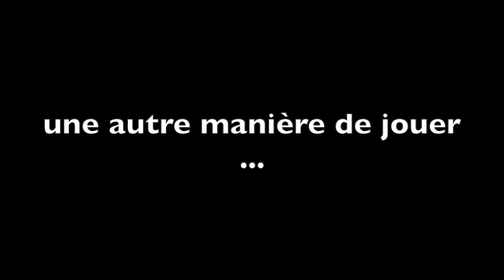Tous dans l'ordre - niv.2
Cette vidéo traite d'ordinalité